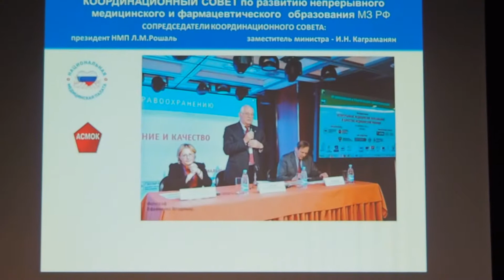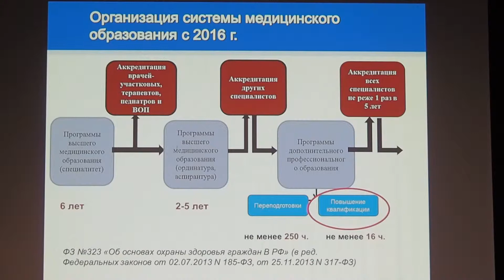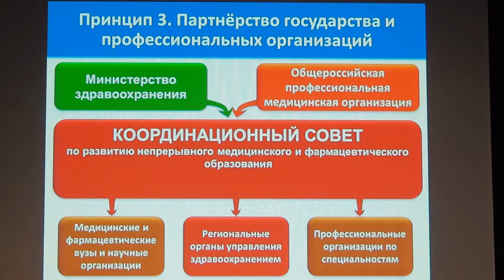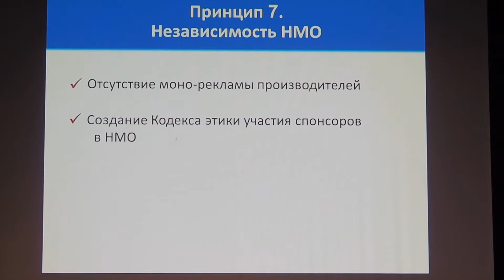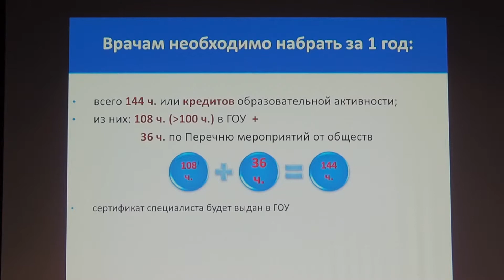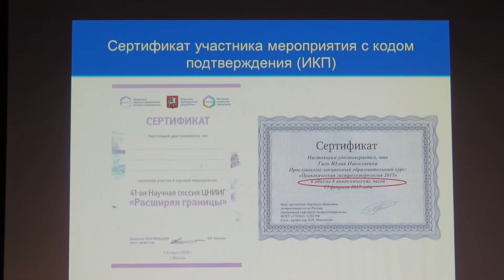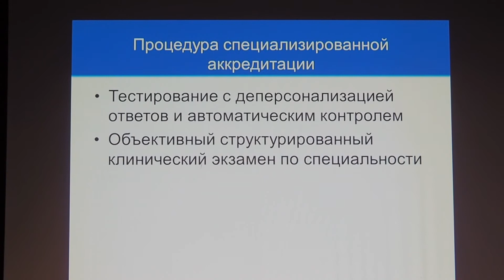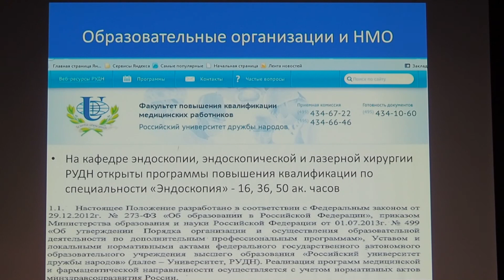39 новая модель повышения квалификации и аккредитации врачей в РФ Дуванский В А